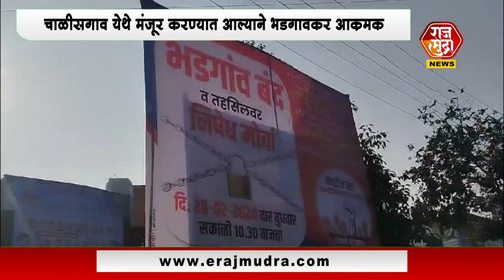Jalgaon | उपप्रादेशिक परिवहन कार्यालय व एकात्मिक आदिवासी विकास कार्यालय पळवले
चाळीसगाव येथे मंजूर करण्यात आल्याने भडगावकर आक्रमक
भडगाव शहर प्रशासनाचा विरोध करत आज देण्यात आली भडगाव शहर बंदची हाक
उपप्रादेशिक परिवहन कार्यालय व एकात्मिक आदिवासी विकास कार्यालय पळवले